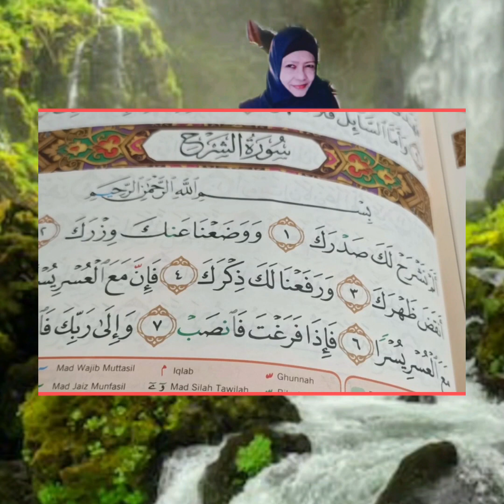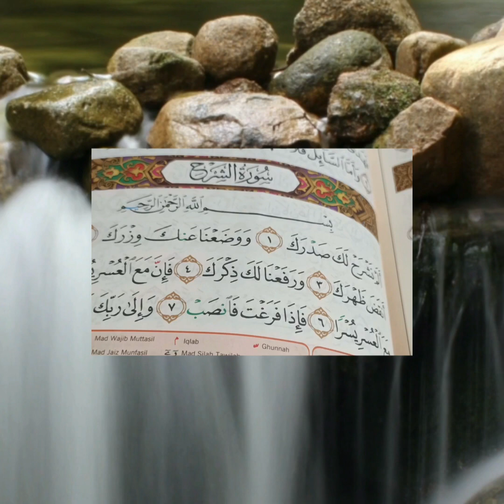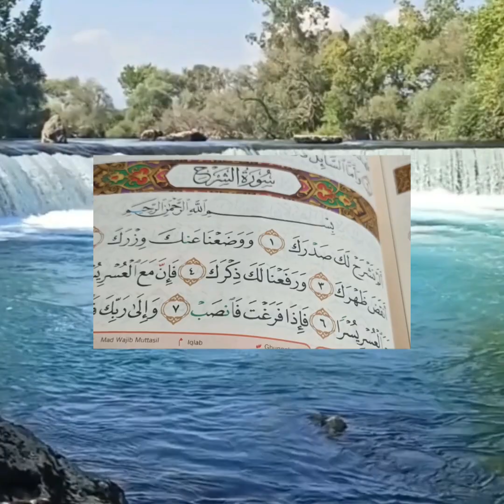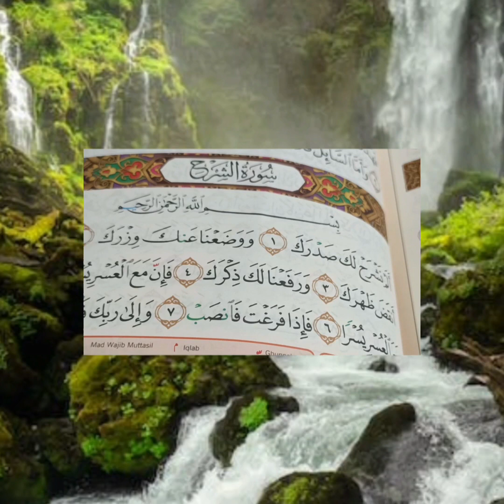Nik Fatimah"Lapangkan Dadamu, lepaskan bebanmu"/dahsyatnya surah Alam Nasroh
lapangkan Dadamu
lepaskan bebanmu
dengan mengamalkan
surah yang mulia ini
usah bersedih jika Anda
dihimpit kegalauan
Dan beban beban berat
sama ada dikantor
dirumah atau dikalangan
teman teman yang membuatkan kita tertekan